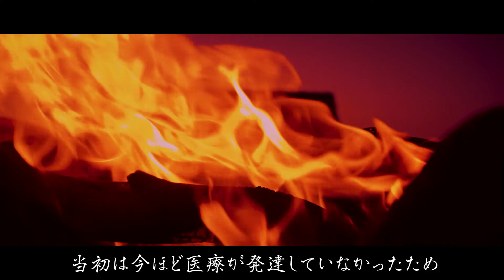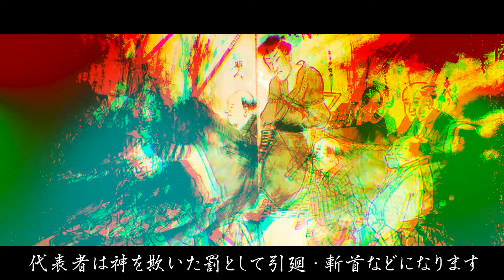【残酷な風習】拷問？いいえ裁判です【雑学】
こんばんは。
緋玵の間の小間使いを勤めております鉄扇と申します。
本日の動画はお楽しみ頂けましたでしょうか？

本日は世にも恐ろしい裁判のお話でした。
皆さま裁判で焼けた鉄を持たされるなんて想像できますか？
今の裁判が言い合いするものに変わっていてよかったです。

え？言い合いとは少し違うのでしょうか？
あまりわかりませんが裁判は「異議あり！」とか「待った！」とかそういった言葉を大きな声で叫んで、それから説明して、被告人を追い詰めていくもので、被告人は真実に迫られると大量の汗をかくものだと思っていたのですが違うのでしょうか？
あとどうしても問題が解決できないときは降霊術も使いますよね。

本日はこの辺りで失礼させて頂きます。
おやすみなさいませ。
皆さま良い夢を。